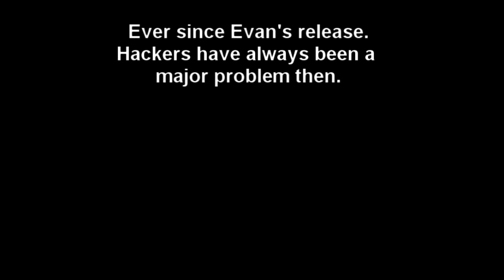MapleSEA really weird hacker behavior.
Found this jumping hackers at 2am and thought i'd make a video for the fun of it.

The use of the background music is taken from another video made five years ago.
Credits to the user who came up with the use of the music.
I adapted the user's original idea as well so the video idea is not fully mine.